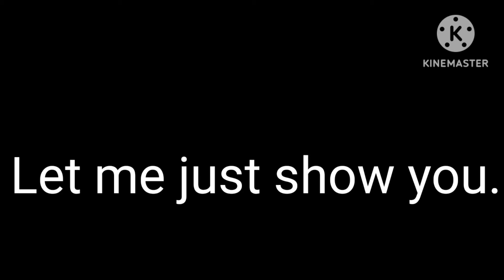That's a first